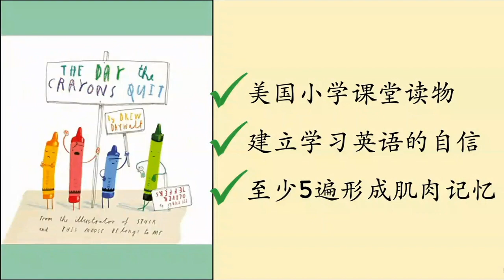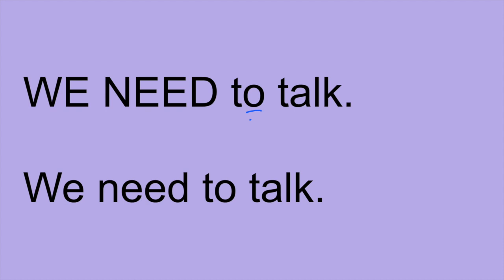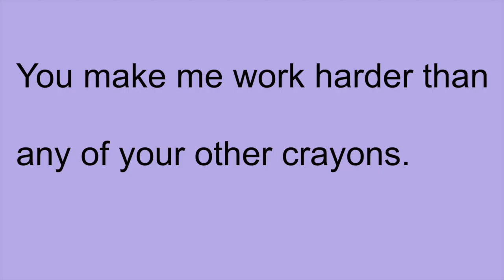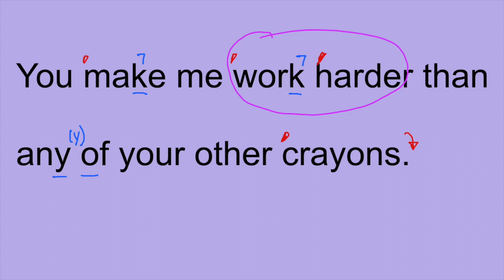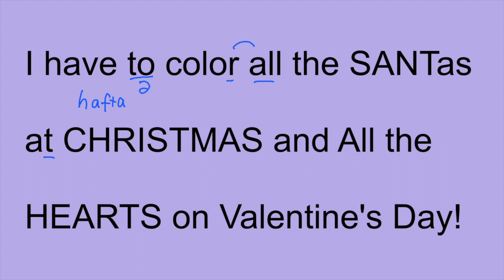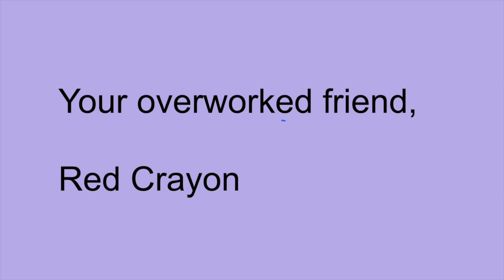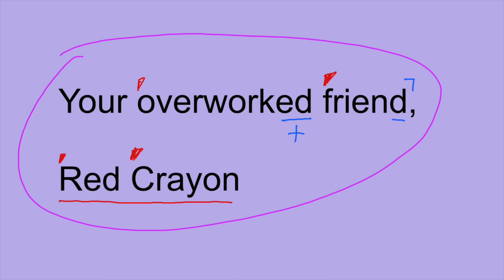《小蜡笔罢工了》Day 2 Learn English through Stories发音讲解 美国老师 逐字逐句 慢速示范 看绘本 学美式英语发音 The Day The Cryons Quit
欢迎来到第一期《看绘本学美式英语发音》系列。打卡14天，给您满满的自信！我们的目标是从语言学习者的需求出发，让每个人都可以自信地说出地道美式英语。相信您一定会喜欢视频里详尽的发音讲解和美国老师的逐词逐句的慢速示范。

《小蜡笔罢工了》是美国小学课堂常用的绘本读物。适合母语4-8岁的孩子。虽然是童书，但是大人读了也会忍俊不禁笑出声来。非常值得推荐的一本书。

欢迎大家在留言中打卡！愿《小蜡笔罢工了》成为您自信说英语的开始！

《小蜡笔罢工了》Day 1  发音讲解 美国老师 逐字逐句 慢速示范 看绘本 学美式英语发音 The Day the Crayons Quit

《小蜡笔罢工了》Day 2  发音讲解 美国老师 逐字逐句 慢速示范 看绘本 学美式英语发音 The Day the Crayons Quit

《小蜡笔罢工了》Day 3 发音讲解 美国老师 逐字逐句 慢速示范 看绘本 学美式英语发音 The Day the Crayons Quit

《小蜡笔罢工了》Day 4 发音讲解 美国老师 逐字逐句 慢速示范 看绘本 学美式英语发音 The Day the Crayons Quit